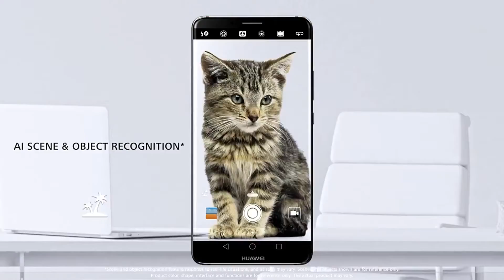Huawei Mate 10 The stronger, the faster, better than smarter